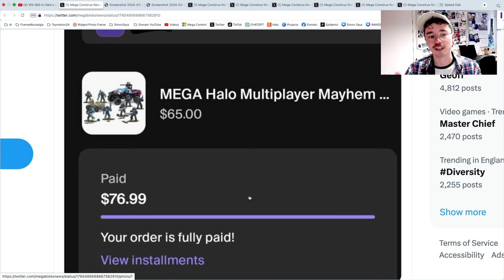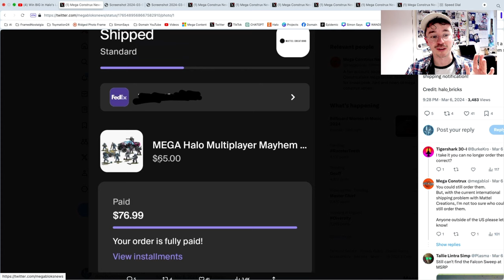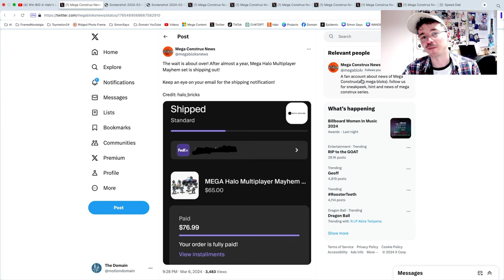HALO: MULTIPLAYER MAYHEM SHIPS NOW!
After four intense rounds of voting and a year of waiting, Halo: Multiplayer Mayhem is here!

Inspired by Halo Infinite’s robust online game mode, this multiplayer-themed building set recreates the customized action the series is known for.

Chosen by the fans, this set features brand-new coatings for several favorites, including a Neon Superfly Warthog, GEN XII Mongoose and rival Estate Gold and Neon Superfly fireteams – plus two all-new weapon accessories. This set also includes eight micro action figures to create Multiplayer Mayhem.

Fan-vote winning Halo Multiplayer Mayhem building set inspired by Halo Infinite Big Team Battle.

🔥 Includes all-new, fan-chosen Warthog, Mongoose and rival fireteam coatings.
🔥 8 highly detailed, super-poseable micro action figures with swappable weapon accessories.
🔥 462 bricks and pieces combine with all MEGA building toys and are compatible with other name brands.

For the third year in a row... The Mega Halo Fan Vote RETURNS!

Fans voted, through multiple rounds, on different components of a single set:

Round 1: Warthog
Round 2: Mongoose
Round 3: Fireteams
Round 4: NEW Weapon

Halo has partnered with Mattel to produce Mega Bloks / Mega Construx toys for over 15 years. This has spanned the release of Halo Wars, Halo Reach and Halo 4-Infinite. With this, they have produced thousands of toys and tens of thousands of pieces.

Mega Brands was formed back in 1967 out of Montreal, Canada. In 2009, they acquired the licence for Halo, originally branded it as "Halo Wars: the Authentic Collectors Series".  Soon after, this was dropped to just "Halo Mega Bloks", before its third rebrand into "Halo Mega Construx", a more adult take on the licence. This lasted up until roughly 2021, with a final rebrand into simply "Halo Mega". What comes next for the brand? Only time will tell...

Halo Infinite was delayed from 2020 to 2021. In that time and after it has seen a multitude of issues and delays, but at the heart of this lies a true return to form and a gorgeous campaign. Halo Infinite Season 1 and 2 had a long extended life but Season 3 returned to the original promise of 3 month long seasons. With the return of Forge, Halo Infinite seemed to be in a largely completed form. Season 4 and 5 hit hard, with excellent releases of Firefight KOTH, Infection and dozens of quality of life improvements. Unfortunately, the seasonal format would come to an end with the Spirit of Fire update, dropping the formula all together to be replaced by operations. It's hard to say what the future holds for Halo, but you better believe I'll be along for the ride.